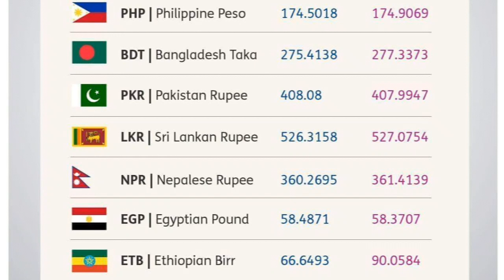Kuwait dinar today 09.08.2018***